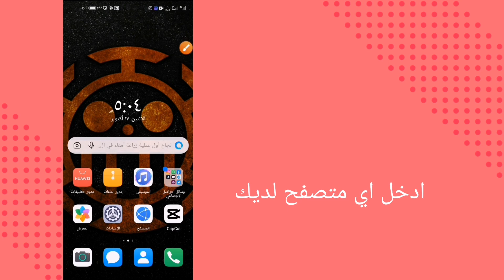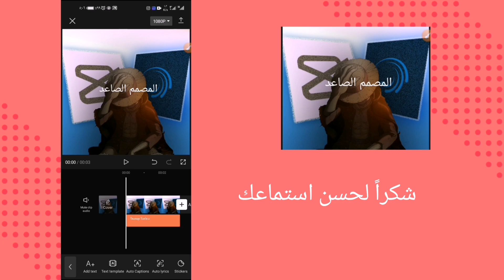حل مشكلة الكتابة باللغة العربية في برنامج كاب كت | طريقة كتابة النصوص بالغة العربية